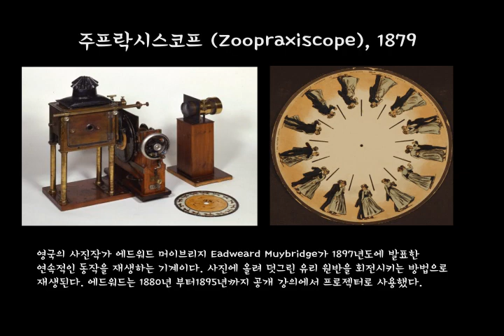모션 그래픽스의 역사 : 19세기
설명이 있는 모션 그래픽스의 역사 : 19세기

더마트로프 (Thaumatrope) 부터 시네마토그라프 (Cinematographe) 까지

영리적 사용을 불허합니다.